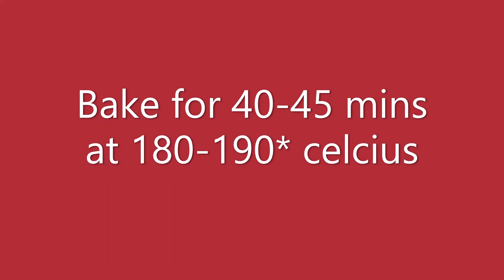Tutty fruity pound cake recipe l spongy, fluffy and moist Perfect pound cake recipe.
This Tutti Frutti cake has all the goodness of a perfectly baked spongy vanilla cake.  If you are looking for an easy Tea time cake recipe then, make this spongy, airy, fluffy, tender, moist bakery style Tutti Frutti Cake with the help of my Step By Step method. Packed with Colorful candied papaya bits, this spongy Tutty Fruity cake won’t fail you a single time.
Please try.